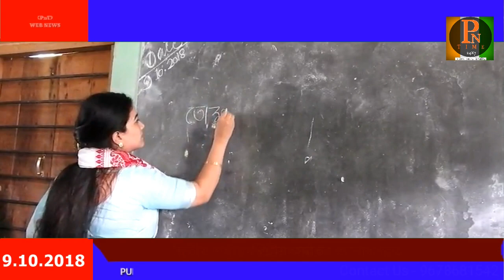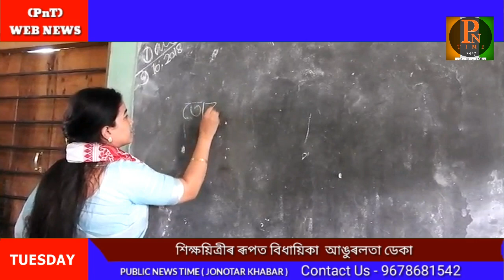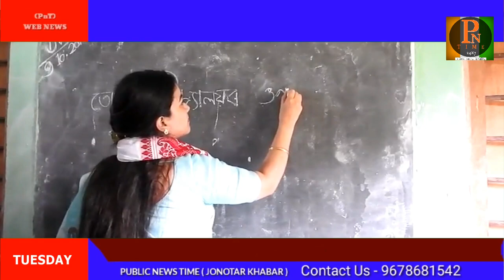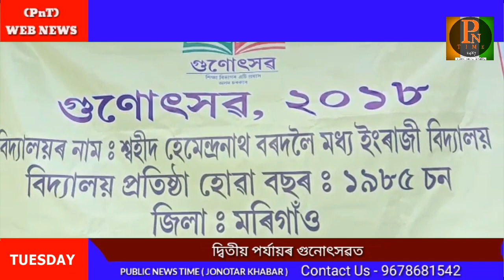Public News Time [PNT] || HIKKHIYOTIR RUPOT BIDHAYIKA ANGURLOTA DEKA